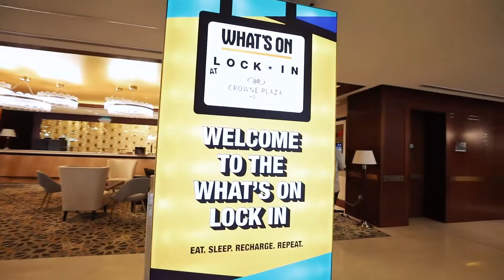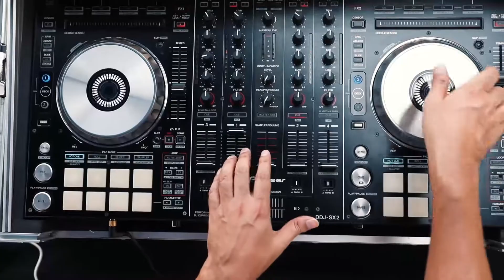What's On Lock-in, Crowne Plaza Jumeirah